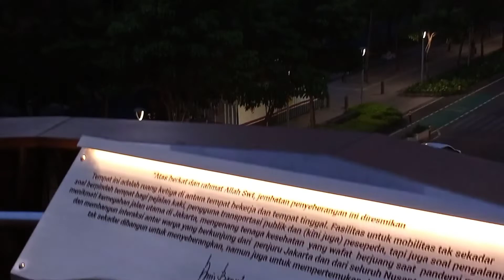Alhamdulillah Indah dan Gagah JPO Pinisi - Seperti di Dubai dan Eropa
Kereen. Jembatan Penyeberangan Orang (JPO) Karet Sudirman yang gagahnya terbentang di Jalan Jenderal Sudirman, Jakarta Pusat, tampak berbeda dari JPO lainnya yang terkesan kumuh karena berkarat dan catnya memudar.

Apabila dilihat dari sisi bawah, JPO Pinisi nampak unik dan amazing seperti bangunan-bangunan di Dubai dan Eropa yang menghiasi Jalan Sudirman menuju bundaran Hotel Indonesia.

JPO Pinisi memang terlihat berbentuk kapal Pinisi dan jika melihat kota Jakarta dari puncak pelataran puncak geladak, nampak gedung-gedung kokoh menjulang di sekeliling Jakarta, seolah semua pengunjung bagaikan merasa bagaikan telah berlayar ke luar negeri.